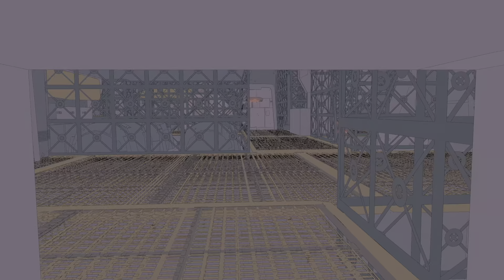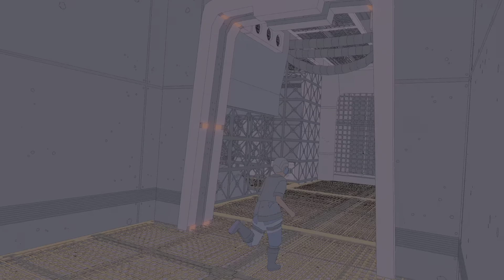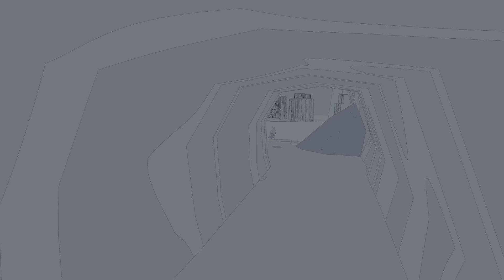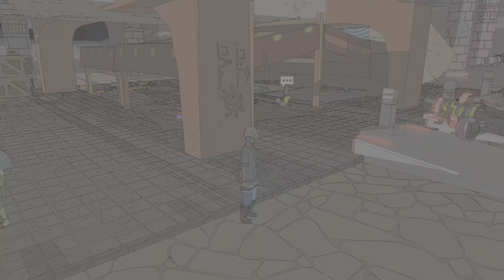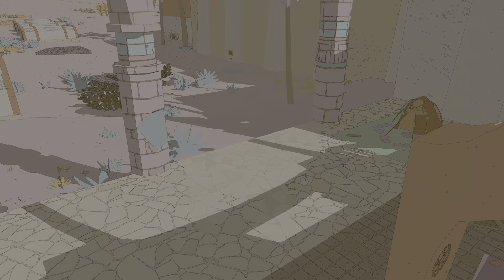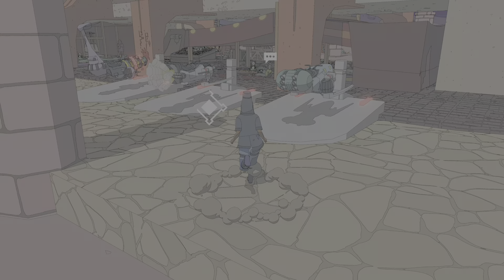(PS5) Sable: SHADE OF ECCRIA MASK!!!/ Ep 18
I made an attempt at my final climbing badge but failed… thought I show you anyways because why not? Sometimes you gotta fail. Like the video and subscribe I got waaaayyy more content coming as always, you can count on me to play some of your favorite games, if our interests align come rock with me